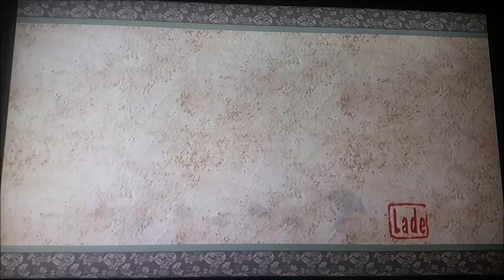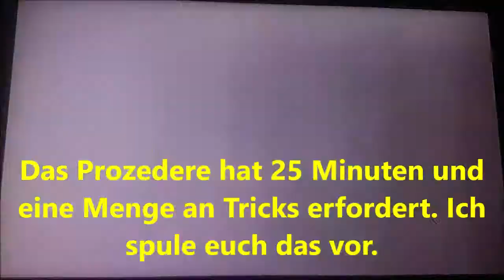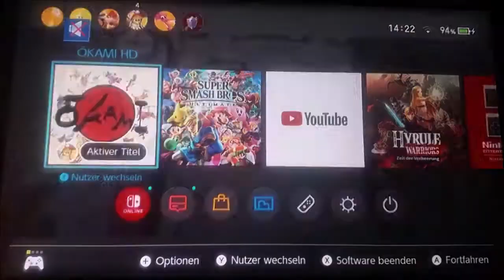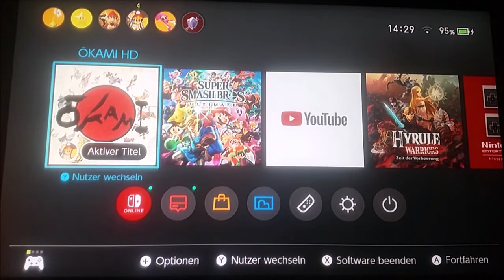Über 30 Minuten an EINEM Rätsel! Die schlimmste Sidequest im Game?: Okami HD #50